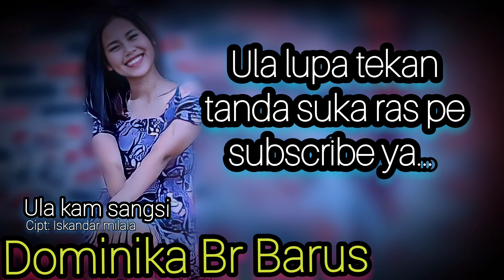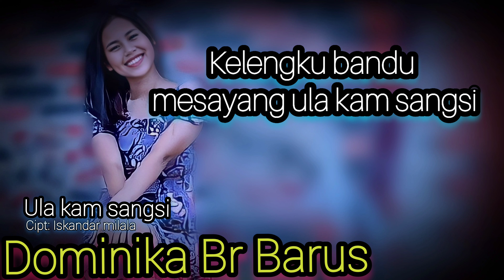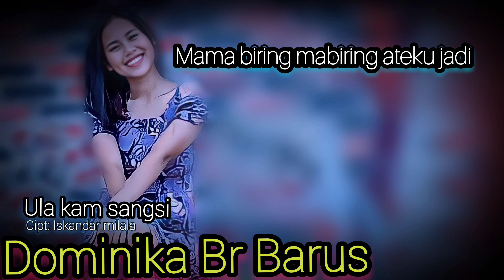karoke Ula kam sangsi lagu karo ton cewek-cowok